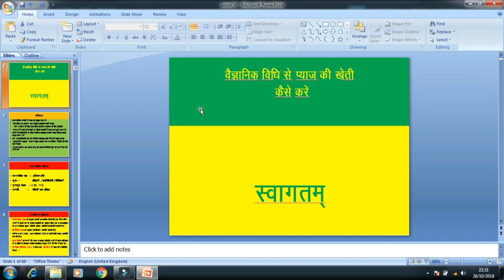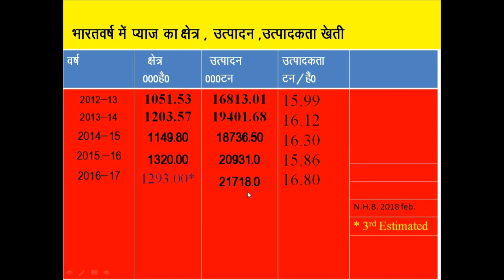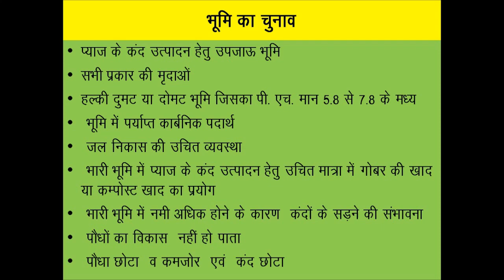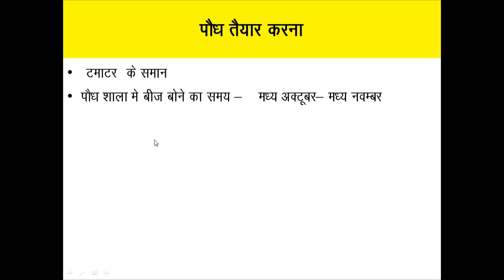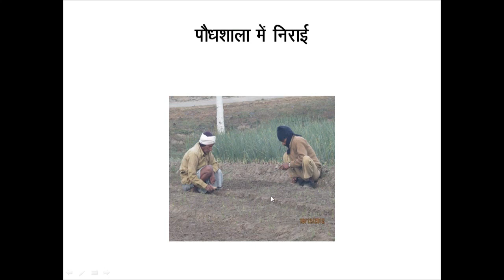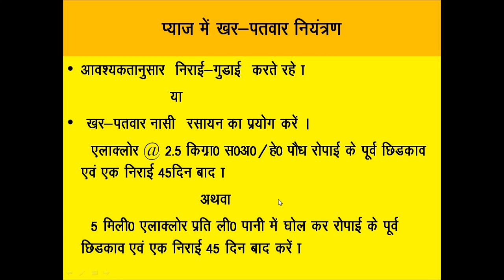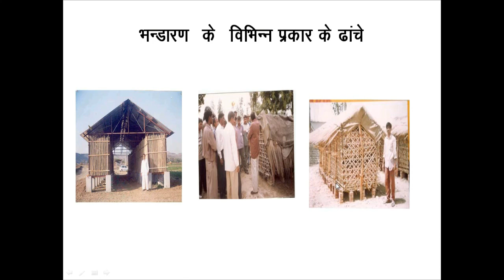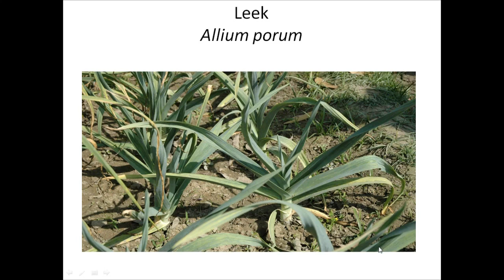Piyaj ki adhunik kheti, paidawar kaise badhaye / Onion origin,cultivation,diseases and protection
Classification, cultivation of onion, प्याज,piyaj diseases, protection prevention and management.
Piyaj ki kheti
practices for increase crop protection,income from crop.
How to increase crop production, onion farming, profitable agriculture crops.

piyaj, kanda, onion, प्याज are the different names of this crop.

Cultivation of onion / प्याज in open field, with the help of data ppt slides, time of sowing,harvesting, diseases, varieties, per hectare yield, treatment of crop, suitable climate,pecticides,weedicides, and some tricks etc.

In many competitive exams, bsc agriculture, msc, phd, civil service exams etc.

Manager : N.K.Singh